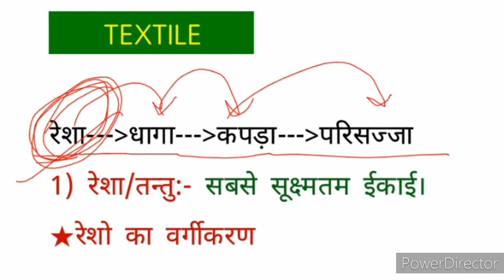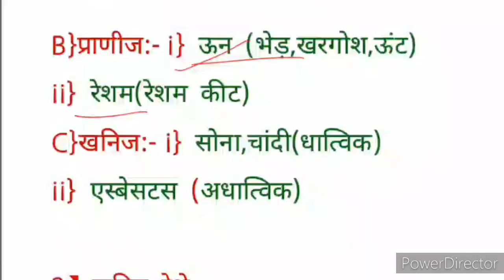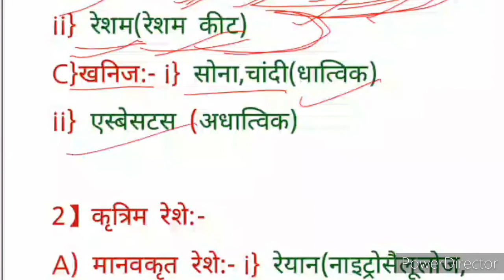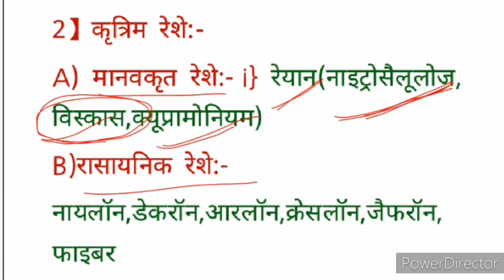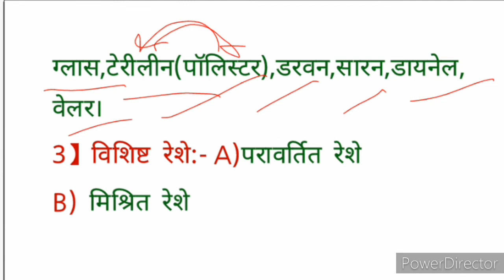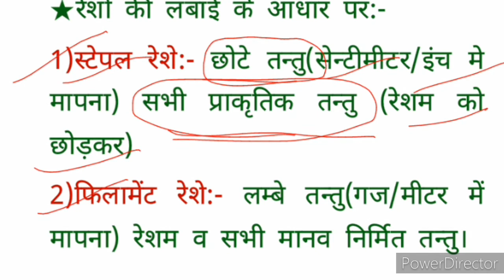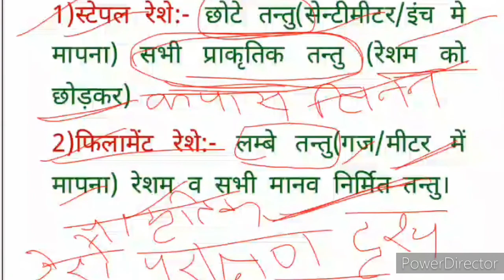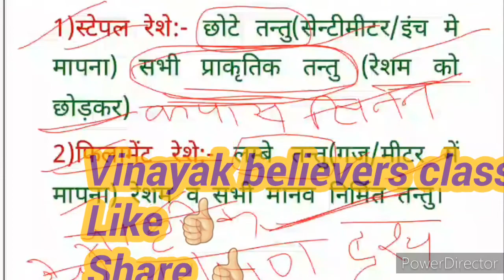CLASSIFICATION OF FIBRE👍RELEVENT FOR ALL HOME SCIENCE STUDENTS#100% देखते ही याद हो जायेगा👌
Textile Classification of fibre#relevant for all home science students👍